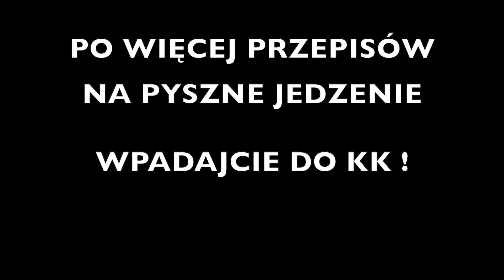Jajka Kiszone po Słowiańsku -KuchniaKwasiora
Składniki:
-jaja
-woda z pod kiszenia (kapusta, ogórki, buraki)